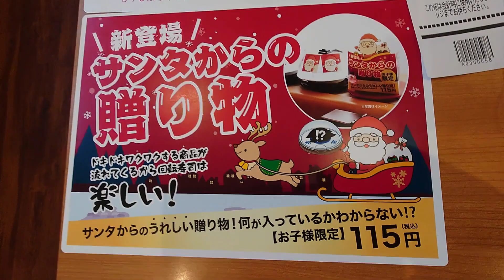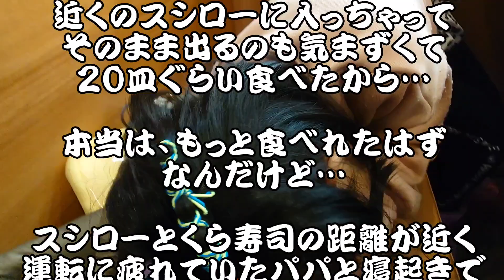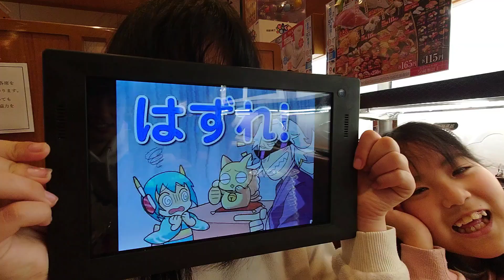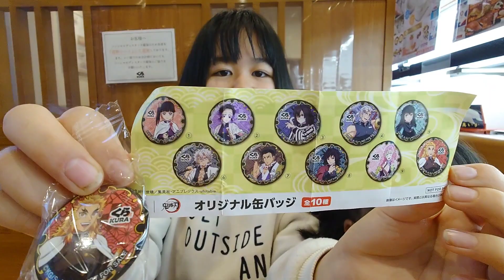くら寿司 鬼滅の刃コラボ ビッくらポンでカナヲの缶バッジ当てたいけど…食べるのはキツイ(T_T) 青森緑店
くら寿司で、鬼滅の刃コラボをするということで
ビッくらポンしてカナヲの缶バッジ欲しさに来ちゃいました〜

当たる当たらないは別として…
ビッくらポンする為に食べる親の苦労は、並々ならぬものがありますね(^_^;)

食べ過ぎ注意で、ビッくらポンしてきました〜